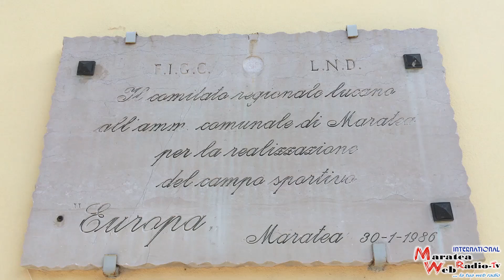DECIMO MEMORIAL MATTIA POLISCIANO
Si è svolto allo stadio europa di Maratea il decimo memorial Mattia Polisciano, voluto da Giancarlo papà di Mattia e Presidente dell’Associazione Onlus che porta il nome di questo giovane ragazzo prematuramente scomparso in un incidente stradale, e naturalmente dalla famiglia. Per onorare la sua memoria, tanti amici in nome dello sport realizzano una giornata che senza ombra di smentita possiamo chiamare la festa dello sport. Quest’anno dopo due anni di ferma per la pandemia, vedere diecine di bambini e ragazzi giocare, divertirsi e socializzare in nome dell’amicizia dello sport e della solidarietà è stato molto bello. Ascoltiamo i protagonisti di questa giornata al nostro microfono mentre scorrono le immagini di questa giornata che in tanti non dimenticheranno.